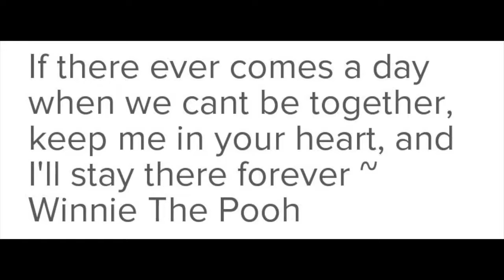In Remembrance of Mickey Mower Richard Blowa RIP